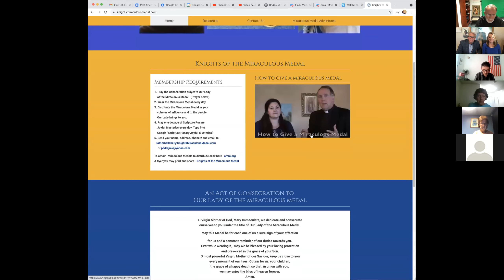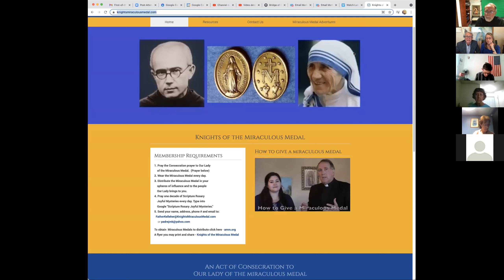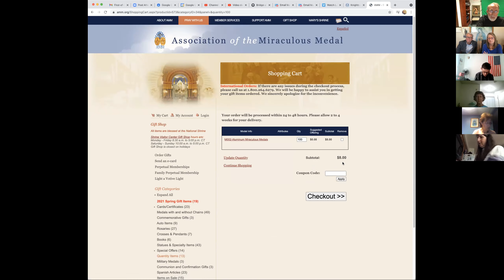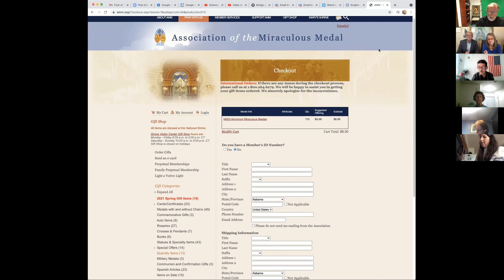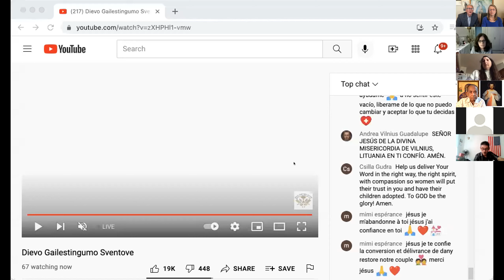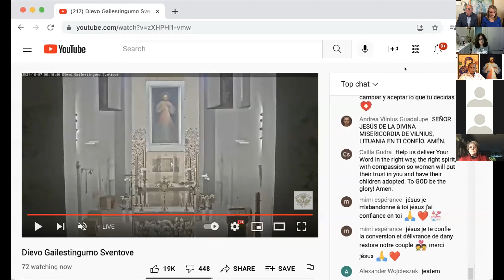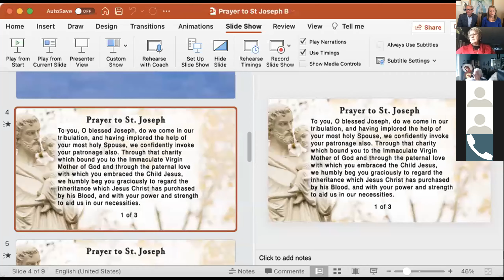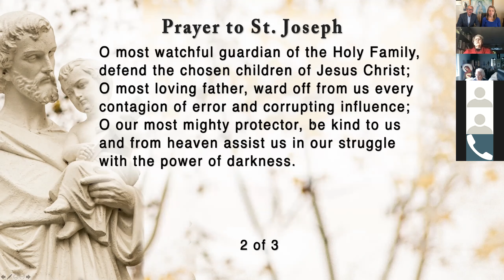Fr. James Kelleher, SOLT, with the Global Living Rosary: The Knights of the Miraculous Medal Program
Divine Mercy for America Holy Hour Novena for USA

Divine Mercy for America hosts a Holy Hour on Zoom each month from the 1st to the 9th.

Rev. James Kelleher, SOLT, Founder of the Global Living Rosary: The Knights of the Miraculous Medal Program